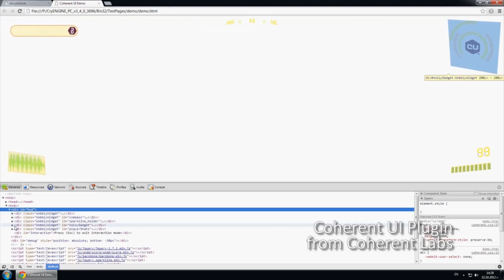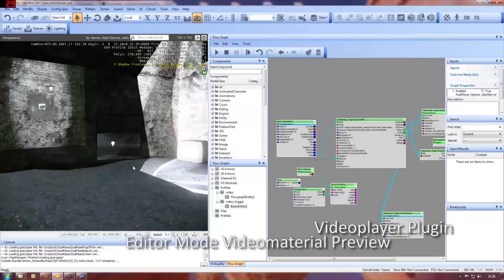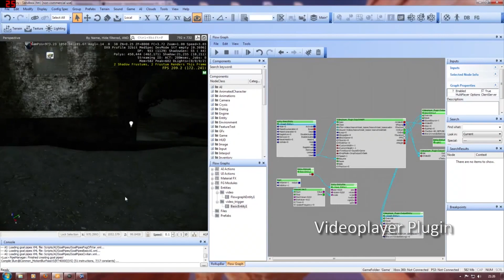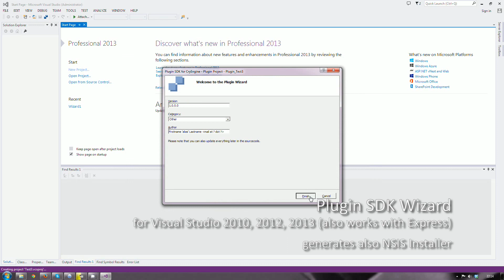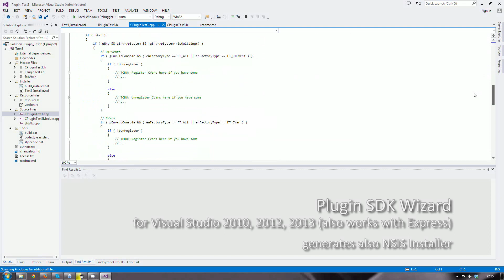PluginSDK - Available Plugins